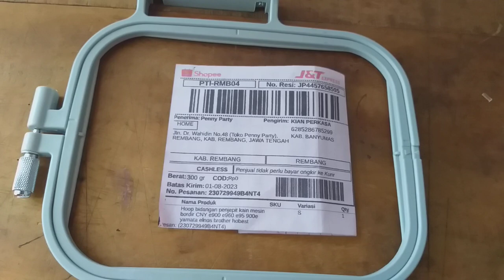Hoop penjepit mesin bordir cny e900 dan e960 size S rembang jawa tengah